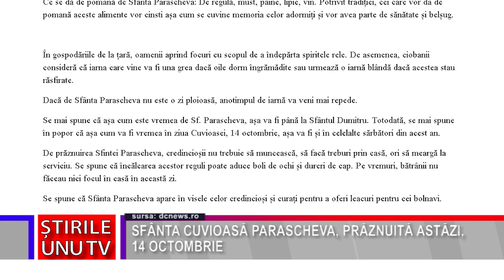SFÂNTA CUVIOASĂ PARASCHEVA, PRĂZNUITĂ ASTĂZI, 14 OCTOMBRIE